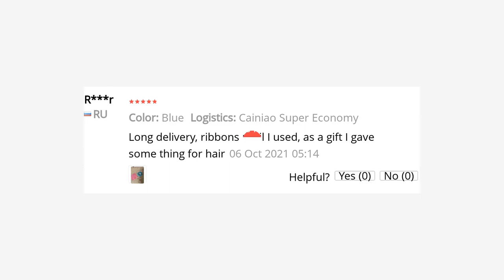🔥 NEW 1CMX3M BLUE，WHITE DEDICATED PROFESSIONAL ROLL STRONG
00:00 Intro
00:10 Presentation
00:00:48 User photos & reviews (from site)
00:01:08 Fin 🙏

NEW 1CMX3M BLUE，WHITE DEDICATED PROFESSIONAL ROLL STRONG ADHESIVE DOUBLE SIDE TAPE FOR HAIR EXTENSION

ONE OF THE BEST ADHESIVES PRODUCT TO BUY IN 2021!
TOP QUALITY IN CATEGORY HAIR SALON TOOLS & ACCESSORIES!

PRODUCT STARS ⭐: 4.8/5
STORE NAME: WZSQJN STORE
STORE RATING: 97.7%/100%

NEW 1cmx3m Blue Dedicated Professional Roll Strong Adhesive Double Side Tape for Hair ExtensionSize：1CM*3MQuantity：1pcColor：Blue , WhiteLong lasting time: depending on temperature, humidity and body oils
Buyer Questions  Answers ‎(25)‎Hair extension how long? After washing not сваливантся?Tape bullshit, before that took another, went a month, this slides on the second day, White generally nonsense full!!!

View MoreView Moredoes it stick good? And what is the diffrence Blue /White tape? ThyWhite Nonsense, blue for ribbon is not suitable, although before that was blue, this seller's ribbon is bad!!!

View MoreView MoreSuitable for that B glue wig?Yes, it's very strong although it is thin and invisible
Also it's water- proof

View MoreView MoreTape hair extensions can do? How Much time keeps this tape to correction? A Week? A Month? Two? Three?Total nonsense!!! sliding!

View MoreView MoreFor the wig on the net suitable?We use for a wig on a grid, it holds well, for a day, in the morning, glue-in the evening to remove

173 REVIEWS AND USER RATINGS FROM AMAZON, ALIEXPRESS AND OTHER ONLINE SHOPS & CATALOGS!
THIS IS BEST ALTERNATIVE FOR GLUE ROLLER BUT CHEAP (1.69) LOOK CLOSER AT THIS ADHESIVES PRODUCT!